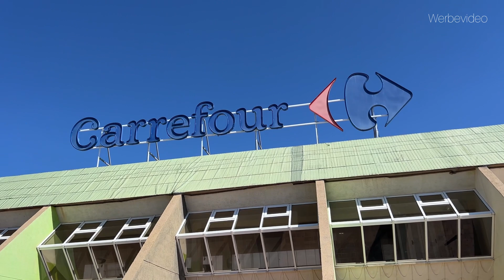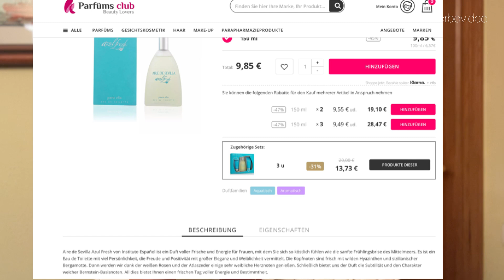Meine Bestellungen | Shoppen bei Carrefour & Ale-Hop | beautyoverageAstrid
drjetskeultee
Wir waren Shoppen bei CARREFOUR in SA COMA und meine Bestellung von Fr.Dr.JETSKE ist eingetroffen! 😄

Auf den gesamten Einkauf !

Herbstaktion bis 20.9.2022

astrid2019
CODE ist das ganze Jahr gültig!

Der CODE ist kombinierbar mit allen anderen Codes!
Die Codes bitte nacheinander eingeben!

SatinNaturel**
15%
mit dem CODE    ASTRID15

Unterstützung / Spende für meinen Youtube Kanal
Pay Pal Konto :

Oberteil / Kleid
UllaPopken

DARE/ Nagellack
Red

Ohrringe / Kette
MAINPUNKT

Die von mir hier präsentierten Artikel habe ich mir selbst gekauft.Sollten mir Artikel gesponsert oder geschenkt worden sein, dann wird es von mir bekannt gegeben und ich weise ausdrücklich darauf hin. Bei der Beurteilung/ Beschreibung der vorgestellten Produkte, handelt es sich ausdrücklich um meine eigene Erfahrung/Meinung